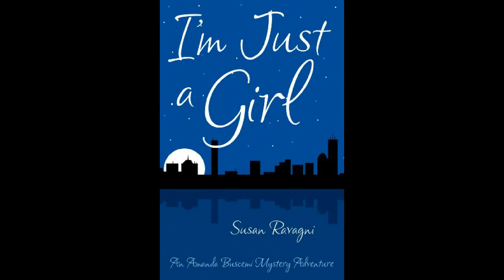SS5: Tales of Two Tigers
Sunday Service Series 5. A series created for Seekers exploring the many avenues to answer the bigger questions of life. Story 1 adapted from Women Who Run With Wolves.